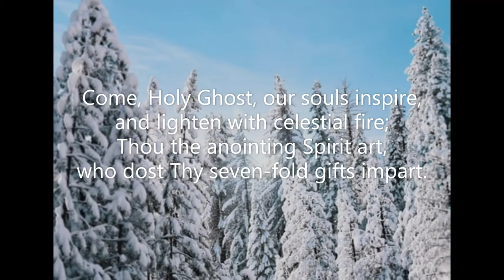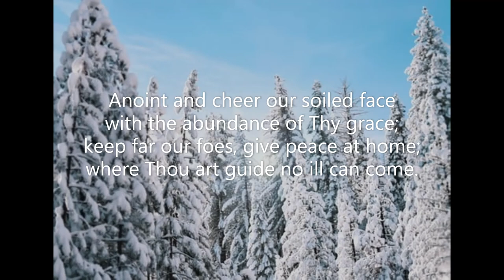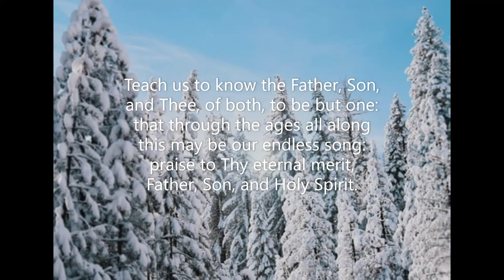Come, Holy Ghost, Our Souls Inspire (#637 Common Praise 1998 - Holy Spirit) John Cosin Healy Willan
Piano track for Hymn #637 'Come, Holy Ghost, Our Souls Inspire' from the 'Common Praise' (1998) hymnal of the Anglican Church of Canada.  Words: Latin (9th C.); tr. John Cosin (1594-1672)  Music: Melody Mechlin plainsong, Mode 8; harm. Healey Willan (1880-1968)  LM w/coda  Tune: Veni Creator Spiritus (I)  Piano: Robert Aszmies March 2022